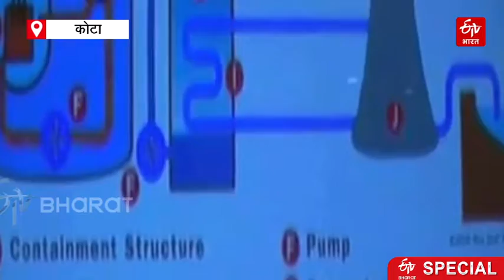SPECIAL: देश का एकमात्र क्षेत्र है कोटा | Kota power generation hub | 6080 MW Capacity | Electricity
कोटा देश का अकेला ऐसा क्षेत्र है जहां 6 प्रकार से बिजली बन रही है. बिजली के क्षेत्र में कोटा न सिर्फ आत्मनिर्भर है, बल्कि यहां से बिजली सप्लाई भी की जा रही है. कोटा में न्यूक्लियर पावर से लेकर पानी, कोयला, गैस, बॉयोमास और सोलर से भी बिजली उत्पादित की जा रही है. यहां कोयले के 6080 मेगावाट बिजली के प्लांट स्थापित हैं.